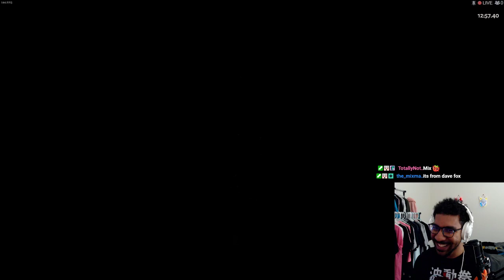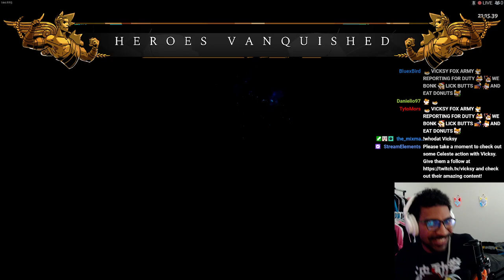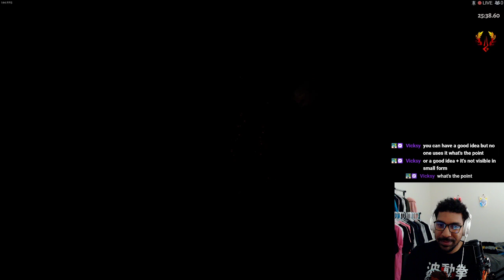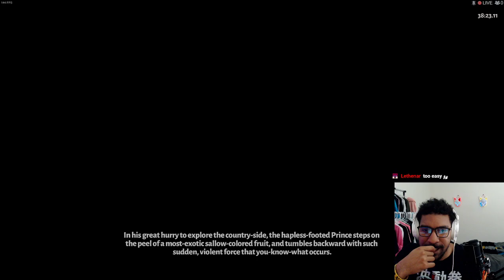Back to Hades [Day 3] pt 3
Diving Back into Hades gameplay. Tying up loose ends.